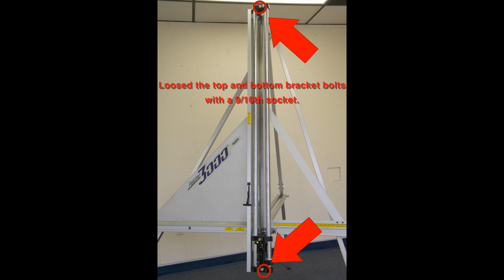Fletcher 3000 and 3100 - Wall Machines - Field Repair Instructions - Cutting Head Assembly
Fletcher 3000 and 3100 Wall Machines - Field Repair Instruction for repairing the cutting head assembly.